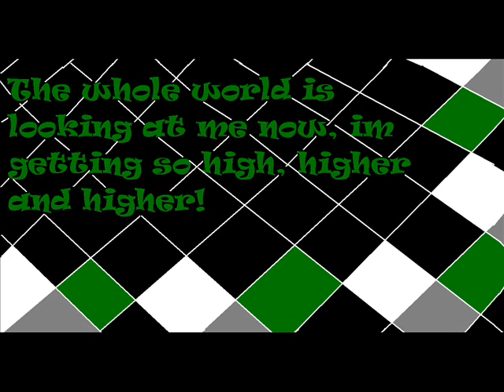Potstars Getting So High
NEW POTSTARS SONG!! 2012